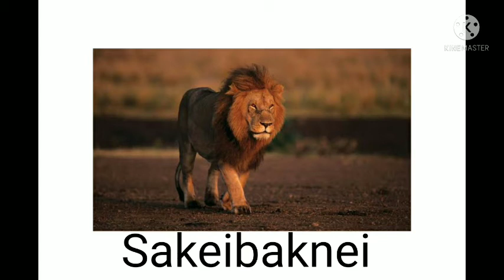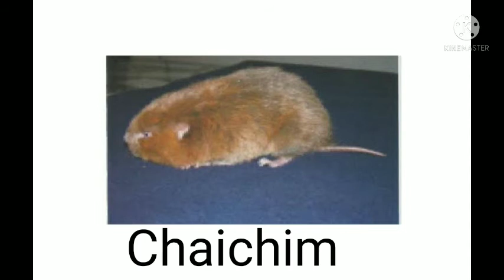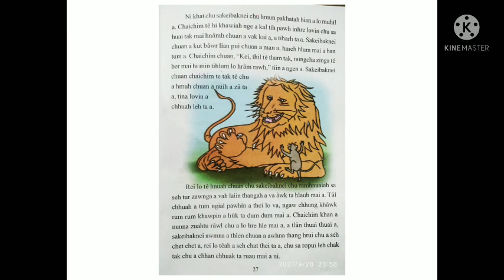Class-3 Mizo (Zirlai 3-na)